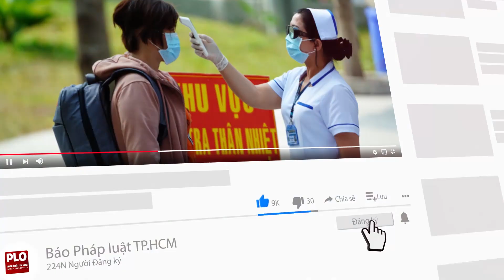Dân ồ ạt về quê, TP.HCM và miền Tây xử lý rủi ro ‘kép’ - PLO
Nếu TP.HCM và các tỉnh, thành khu vực Đồng Bằng Sông Cửu Long không có giải pháp đồng bộ thì sẽ khó giải quyết rủi ro kép xuất phát từ việc di dân.